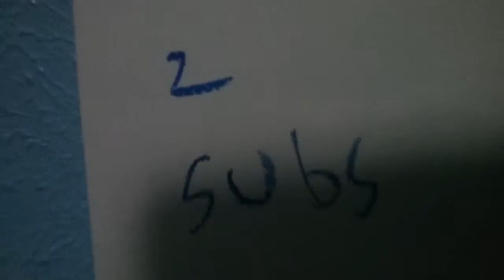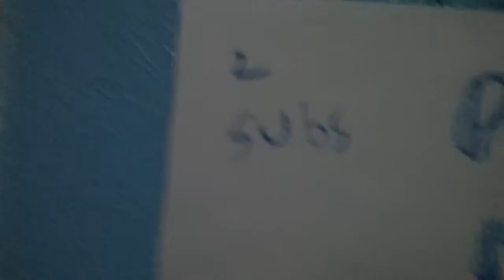SHOWING YOU GUYS MY SUBSCRIBER COUNT!!😊😈😉